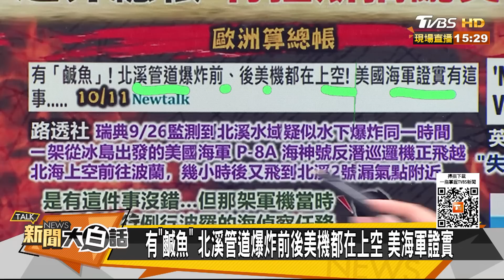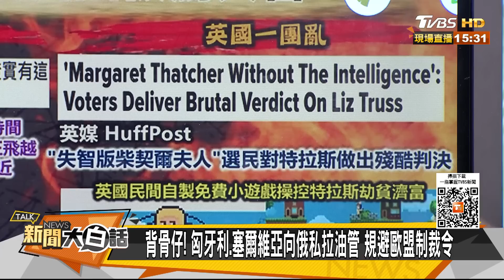馬克宏咆哮美蕭茲訪習近平 拜登鹹魚現身北溪爆炸前後 新聞大白話 20221012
主持人：翟翾
本集來賓：張誠、楊永明、左正東